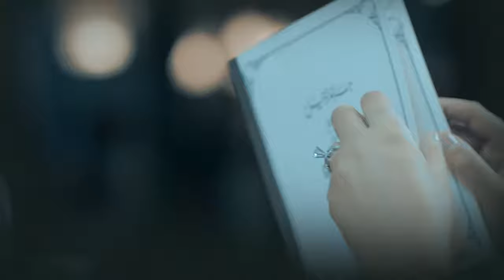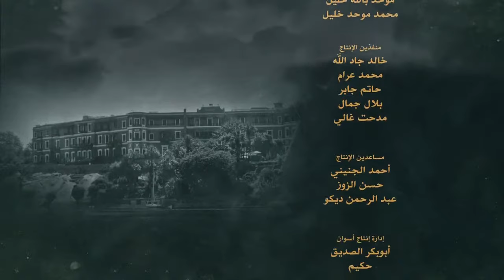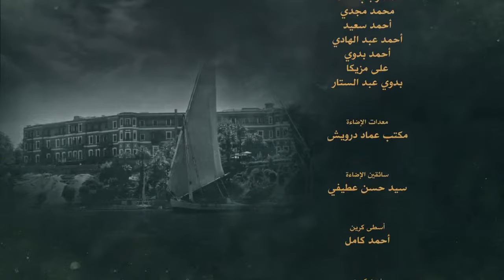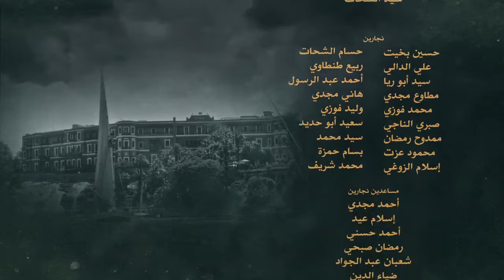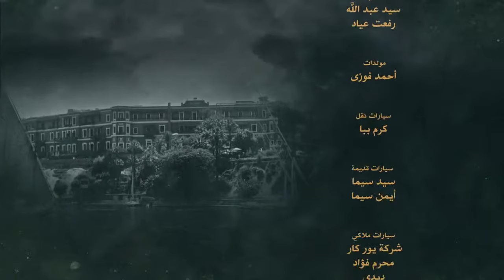Grand Hotel جراند أوتيل Grand Otel 2016 _ Episode 07